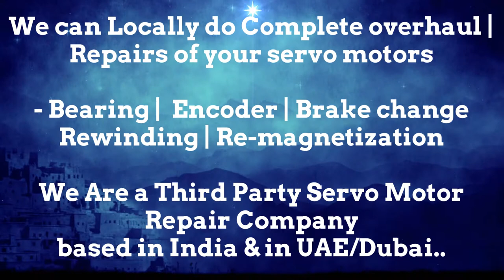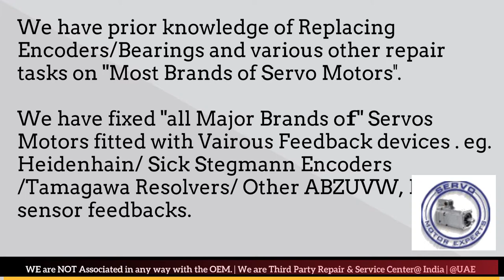Control Techniques Servo Motor Drive Repair Align Dubai Abudhabi Sharjah Ajman Oman GCC Bahrain